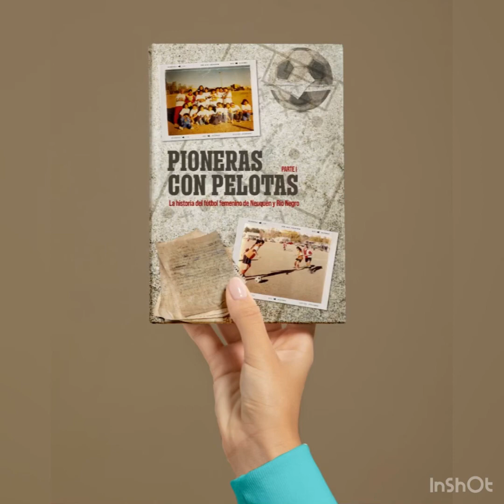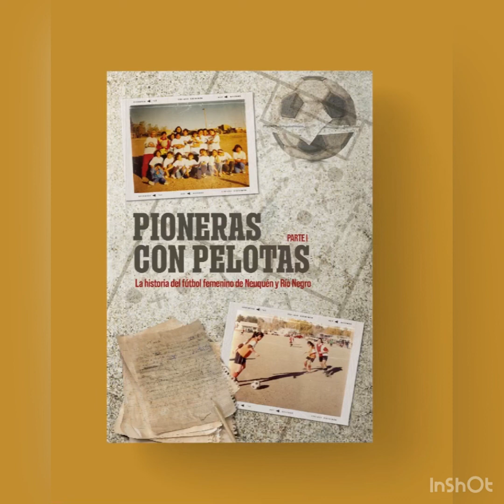En FM Sayhueque Centenario hablé de la presentación de mi libro Pioneras con Pelotas